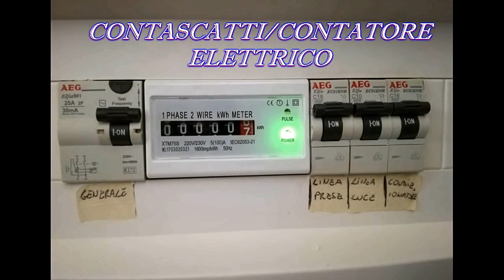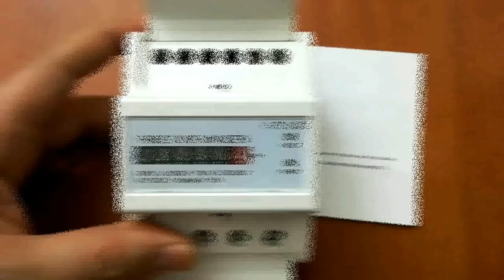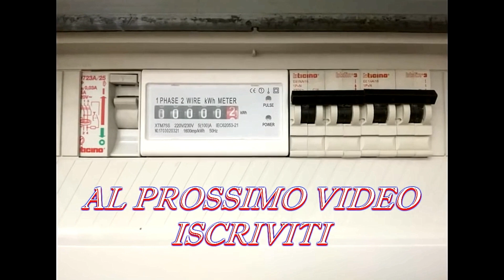Contascatti contatore elettrico funzionamento apparecchio elettrico per la lettura dei Kwh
Contascatti contatore elettrico funzionamento
apparecchio elettrico per la lettura dei contascatti in Kwh

Telecamera wifi con pannello fotovoltaico
* CARTUCCE RIGENERANTI
* SAMSUNG A54 5G 128gb
* INTERRUTTORE SALVAVITA
* PLC SIEMENS modulo di controllo
* MISURATORE TEMPERATURA
* BATTERIE 18650
* CARICABATTERIE 18650
* Friggitrice ad Aria Calda NutriChef con Temperatura e Tempo Regolabili Facile da Utilizzare - Capacità Extra Large di 3.2 litri 3.7 pin - Acciaio inox antiruggine